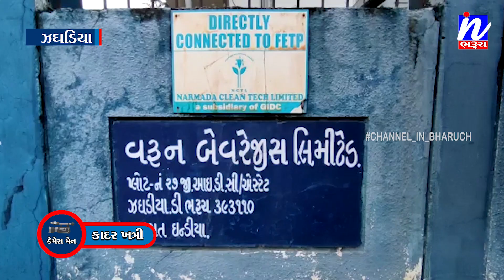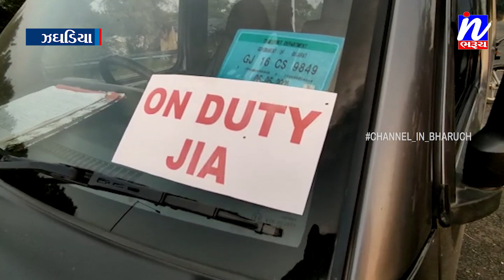NEWS |ઝઘડિયા GIDCની પેપ્સી કંપની દ્વારા જાહેરમાં લાલ પ્રદુષિત પાણી છોડવામાં આવ્યું હોવાનો આક્ષેપ...